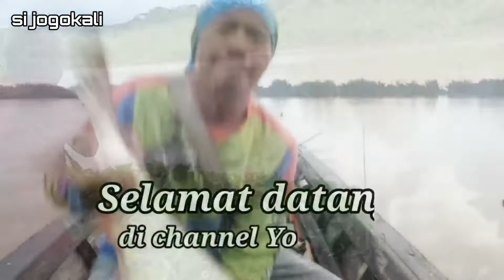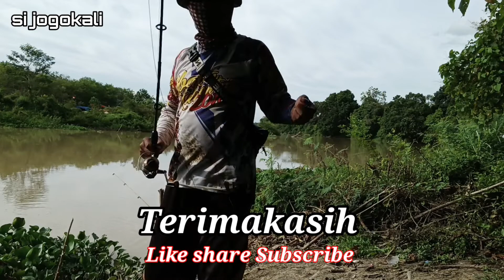Spot Mancing liar⁉️ Sungai Way seputih Lampung tengah#240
Spot mancing way seputih,kali ini kembali mancing pinggiran di way seputih, spot mancing ini sangat potensial, banyak ikan besar di spot ini,patin,baung, gurame,hampala dan lain lain,ada satu jenis ikan,yg sangat banyak dan cepat populasinya,dan hampir di setiap aliran sungai jenis ikan ini ada dan banyak sekali, jenis ikan apa... yuk tonton video berikut ini